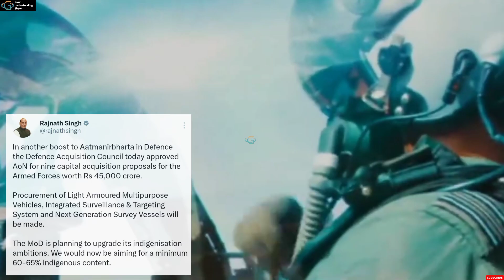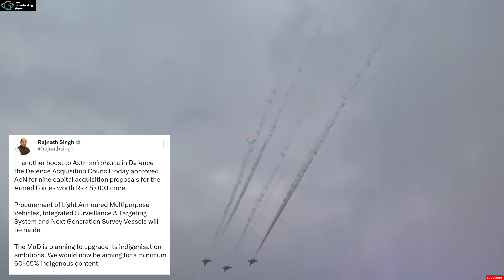12 Sukhoi-30 MKI fighter jet खरीदने की दी मंजूरी,indian airfoce की ताकत में जबरदस्त इजाफा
12 Sukhoi-30 MKI fighter jet खरीदने की दी मंजूरी,indian airfoce की ताकत में जबरदस्त इजाफा

Your queries -

12 Sukhoi-30 MKI fighter jet खरीदने की दी मंजूरी,indian airfoce की ताकत में जबरदस्त इजाफा

sukhoi 30 mki

sukhoi 30

sukhoi 30 mki in action

sukhoi 30 mki vs rafale

sukhoi 30 mki status

sukhoi 30 mki takeoff

sukhoi 30 mki vs f16

sukhoi 30 mki cockpit

sukhoi 30 fighter jet

sukhoi 30 mki cobra maneuver

sukhoi 30 mki vs f 22 raptor

sukhoi 30 mki vs sukhoi 35

sukhoi 30 mki vs f 16 dogfight

sukhoi 30 mki vs tejas mk2

sukhoi 30 mki vs mig 29

sukhoi 30 mki vs jf 17

sukhoi 30 mki vs rafale in hindi

sukhoi 30 mki vs chengdu j 20

dornier machine

saras mk2 aircraft

dornier 228 alliance air

dornier 328

dornier aircraft

dornier aircraft indian air force

dornier aircraft indian navy

dornier aircraft india

dornier aircraft upsc

dornier aircraft hal

dornier aircraft 228

dornier aircraft flight

dornier aircraft cockpit

su 30 mki

su 30 dcs

su 30 edit

su30sm

su30mkm

su 30 vs su 35

su 30 white elephant

su 30 mki dcs

su 30 takeoff

su30sm2

su30mki india

su30mki india reaction

su30mki india in japan

su30mki india status

sukhoi 30mki indian air force

su 30 mki aero india 2023

sukhoi 30 mki india

sukhoi 30 mki air show india

su 30 mki aero india 2021

sukhoi 30 mki crash india

indian fighter jets

indian fighter jets in action

indian fighter jets status

indian fighter jets take off

indian fighter jets vs pakistan fighter jets

indian fighter jets flying

indian fighter jets reaction

indian fighter jets show

indian fighter jets khan sir

indian fighter jets independence day